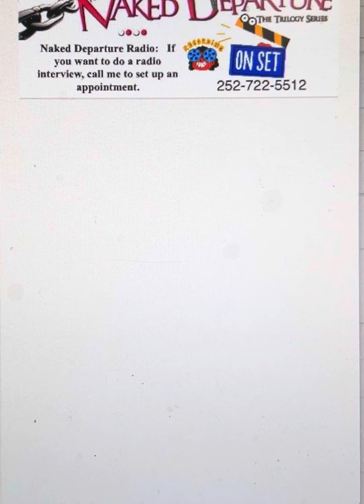Question for/about East Moon Chinese Restaurant in St James, Barbados.